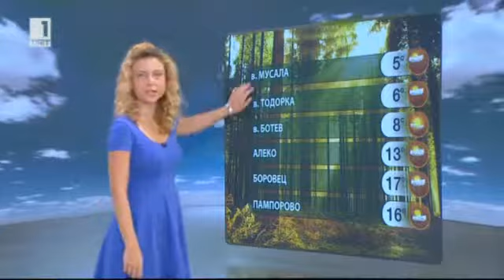BNT Weather forecast Bulgaria - 10.09.2014 (20:50h)